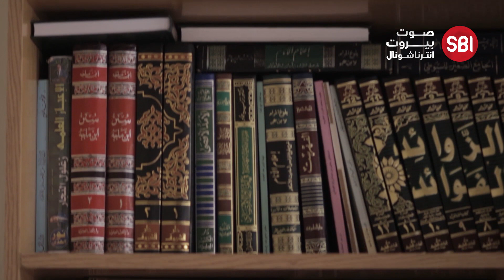الوقوف في عرفات جسر الوصول من الأرض إلى السماء